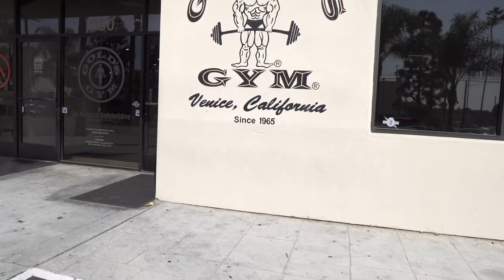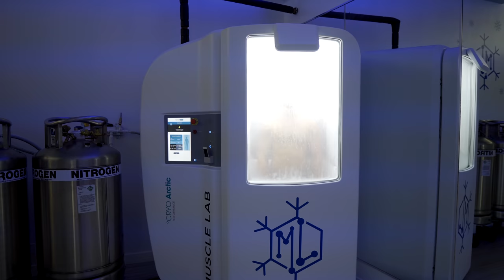EATING & TRAINING LIKE ARNOLD SCHWARZENEGGER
Welcome to the the video! Today I tried eating and training like Arnold Schwarzenegger for a day. I take you through Arnold's famous chest and back workout.
     Living like Arnold Schwarzenegger for 24 hours
     Full Day Of Eating / Golden Era Bodybuilding Diet & Training
     Muscle Beach Venice Gold's Gym Workout
     Arnold Chest and Back Workout
     Workout motivation & tips
     Low Calorie High Protein meals
     Classic Bodybuilder Chest Day
Low Calorie Snacks & Dressings I use:
5 cal ketchup
10 cal barbecue sause
0 cal ranch